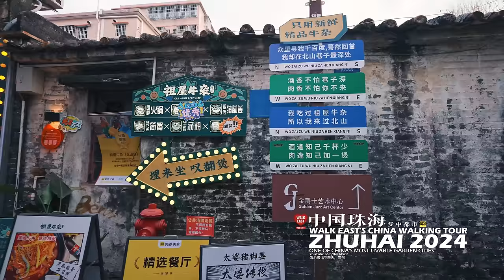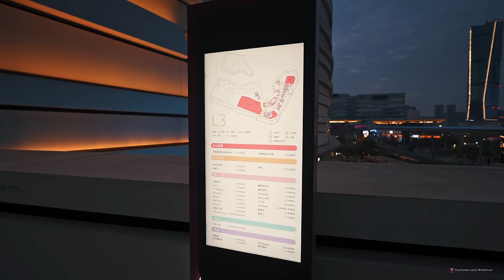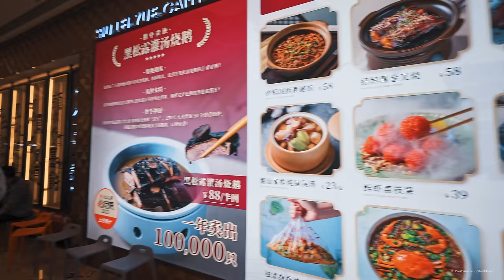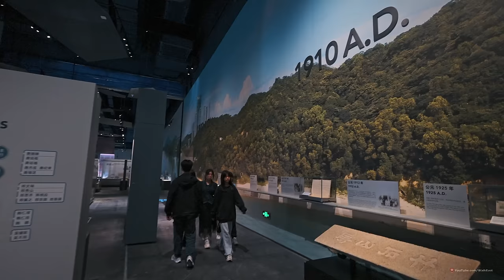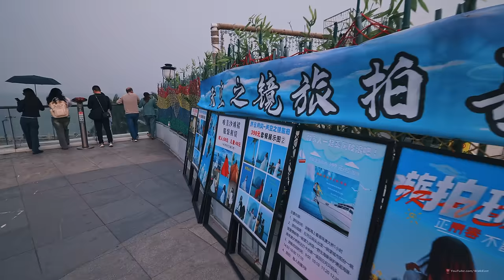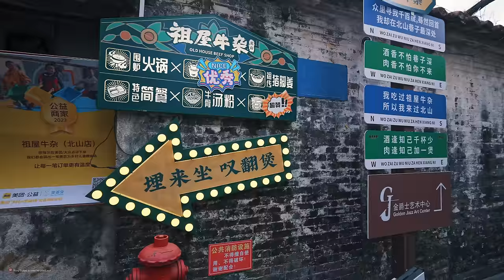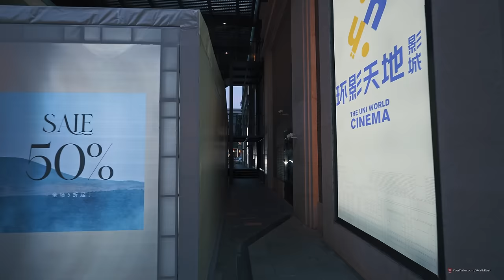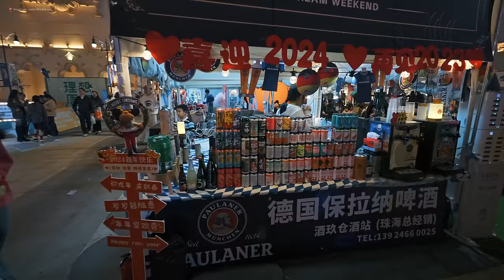Exploring The Enigmatic Beauty of Zhuhai City, Guangdong, China | 2024 China Walking Tour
The first stop of Walk East in 2024 is Zhuhai, Guangdong.

This is one of Max's favorite cities. In the cold winter in China, you can wear short-sleeved shirts and take a leisurely stroll on the beach in Zhuhai, or you can have fun eating, drinking and having fun here.

This video specifically introduces the Jinwan Civic Art Center in Zhuhai. It's so beautiful here!
Zhuhai Jinwan Civic Art Center / Zaha Hadid Architects
Designed as a hub of contemporary creativity within one of the world’s most dynamic regions, the Zhuhai Jinwan Civic Art Centre is at the heart of Aviation New City, an urbanization with a built area of 4.78 million sq. m housing 100,000 residents and incorporating new civic, cultural, academic and commercial infrastructure within Zhuhai’s Jinwan district.

The Zhuhai Airport Railway, an extension of the Guangzhou-Zhuhai Intercity Railway, provides direct connections with Zhuhai’s city center and its airport, while the new Hong Kong-Zhuhai-Macau bridge enables those in Shenzhen and Hong Kong to reach Zhuhai in less than an hour.

Integrating three distinct cultural institutions for the city (a Performing Arts Centre with a 1200-seat Grand Theatre and a 500-retractable-seat multifunctional Black Box theatre; an interactive Science Centre; and an Art Museum) each venue within the Zhuhai Jinwan Civic Arts Centre incorporates unique characteristics that create differing visitor experiences, yet all are united by a coherent formal and structural logic that spans 170 meters wide from east to west and 270 meters long from north to south.

Arranged symmetrically on a central axis, the two larger and two smaller venues are connected by a central plaza that serves as a shared external foyer for all of the cultural institutions.

Glazed walls facing this courtyard enable visitors to determine the individuality and character of each venue. The Grand Theatre and Art Museum are finished in a light palate of materials, while the multifunctional Black Box Theatre and Science Centre are composed of darker materials.

Echoing the chevron patterns of migratory birds flying in formation over southern China, the latticed steel canopies sheltering each venue are configured through repetition, symmetry, and scale variation; resulting in a composition of related elements that respond to the different functional requirements of each building.

This repetition of the self-supporting and self-stabilizing roof modules optimized pre-fabrication, pre-assembly, and the use of modular construction.

The distinctive roof structure unites the different venues under a network of reticulated shells that envelop the four wings of the center. Interconnecting bridges and voids create a multi-layered public plaza at the heart of the center with views to the interiors as well as to the surrounding promenades with their cafés, restaurants, and educational facilities.

The design optimizes intuitive navigation with natural light in all public areas to enhance connectivity; creating engaging civic spaces for locals to enjoy throughout the day and evening.

The Art Museum adapts the chevron geometries of the roof to frame the main atrium which provides natural light to the museum while at the same time creating a continuous vertical surface to display artworks. An internal gallery, storage, and administrative spaces are located behind this vertical division.

Merging architecture with an exhibition experience, a continuous white ‘ribbon’ of the museum’s vertical circulation and exhibition route is its’ defining feature.

Zhuhai Jinwan Civic Art Centre’s podium defines an island within ZhongXin Lake.

Constructed in concrete, the center consists of five structurally separate buildings, each with its own self-supporting external steel canopy.

Supported by only 22 columns and spanning a total of 270m x 170m, these free-formed steel roof canopies are composed of symmetrical geometries to enable their modular, repetitive structures to be fabricated off-site and assembled from only two different column types.

0:00 Intro
1:33 Zhuhai Jinwan Civic Art Center / Zaha Hadid Architects
54:05 Zhuhai Huanyu City Mall
1:18:26 Zhuhai Planning Exhibition Hall and Zhuhai Museum
1:45:46 Zhuhai Coastal Park
2:18:30 Around Zhuhai Grand Theater
2:36:43 Zhuhai Historical Blocks
2:55:48 Zhuhai Fuhuali Shopping Area
3:31:54 Zhuhai Lijunpangdu Shopping Area
3:42:36 The night fountain Show